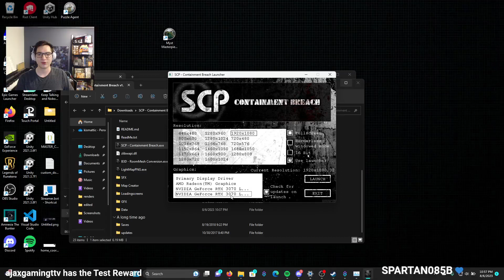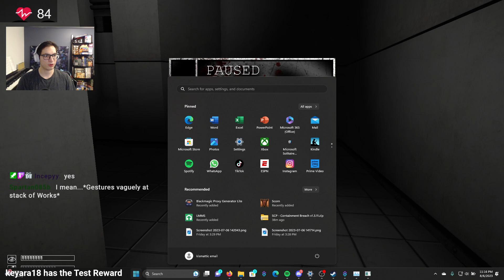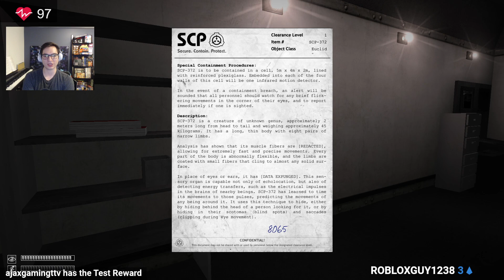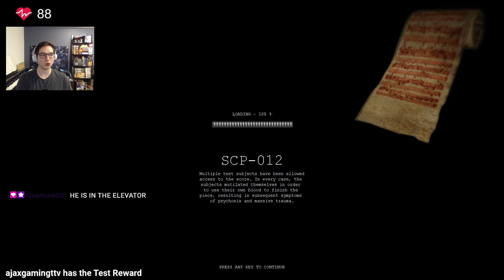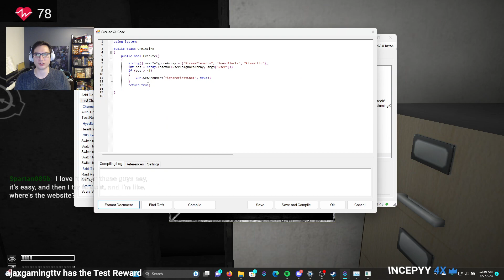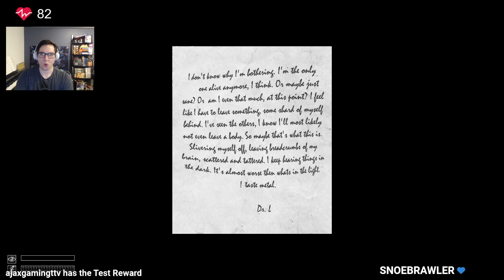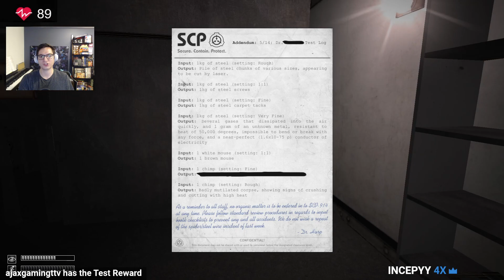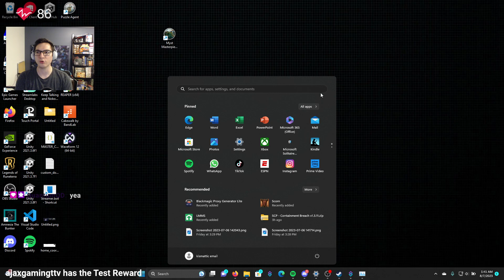[Part 1] SCP Containment Breach - why am I doing this?